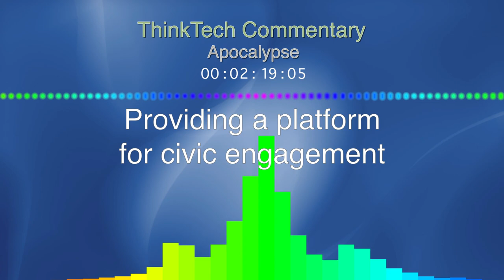Commentary - Apocalypse Coming Soon